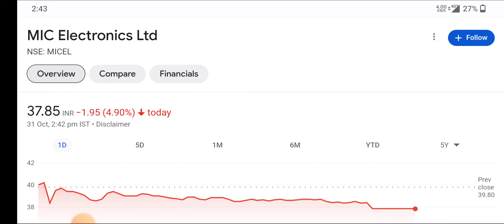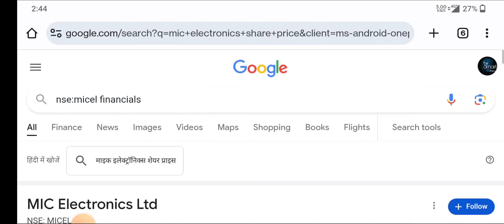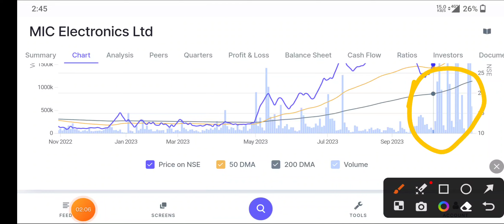MIC Electronics letest news ⚫MIC Electronics letest update ⚫MIC Electronics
topic covers:-

1 -  mic electronics share future
2 -  mic electronics latest
3 -  mic electronics latest news
4 -  mic electronics latest news today
5 -  mic electronics latest news hindi
6 -  mic electronics latest share news
7 -  mic electronics latest stock news
8 -  mic electronics latest update
9 -  mic electronics latest news share market
10- mic electronics stock
11- mic electronics stock news
12- mic electronics stock
13- mic electronics stock q4 result
14- mic electronics stock analysis
16- mic electronics stock latest news today
17- mic electronics stock latest news
18- mic electronics stock analysis today
19- mic electronics stock news in hindi